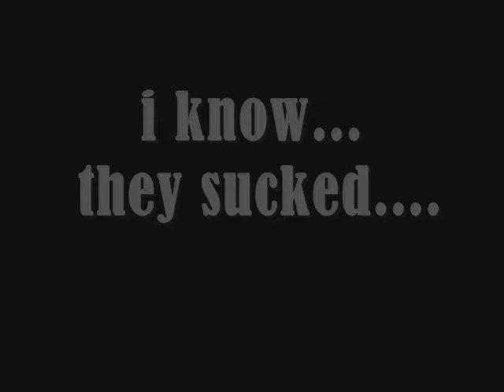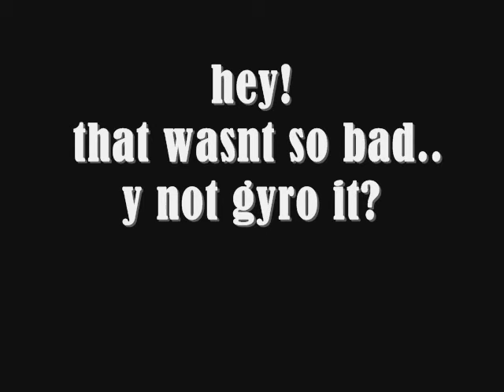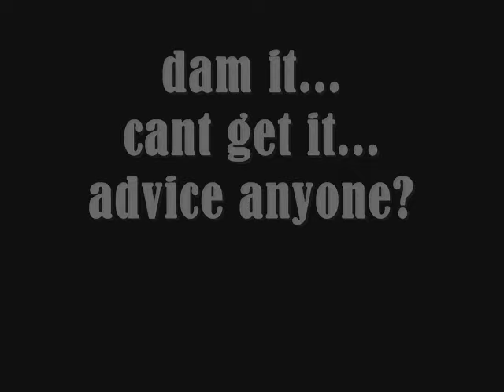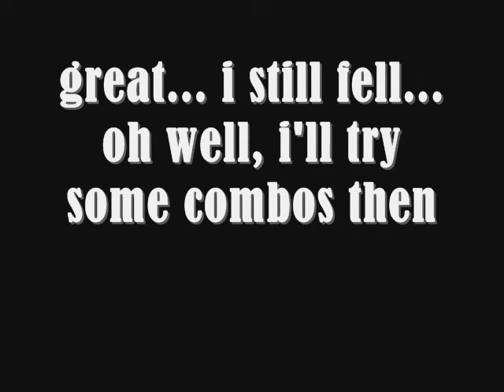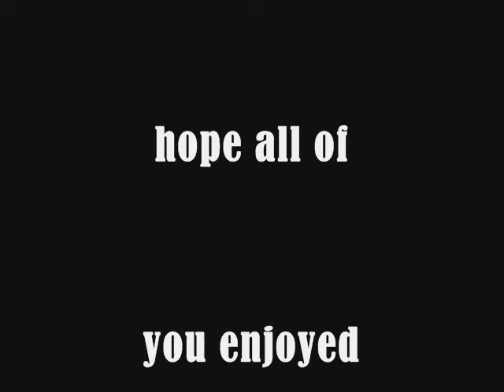tricking 30-11-09 session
30-11-09 tricking session.
i finally had a good camera so i decided to film some tricks
this session featured :
aerials
b-kicks
cheat 900
cheat 720
540s
540 gyros
jackknifes
backside 900
backside 1080(failed)
Combo : bs900 _ hook _ aerial _ c7

comments and feedbacks are welcome :D